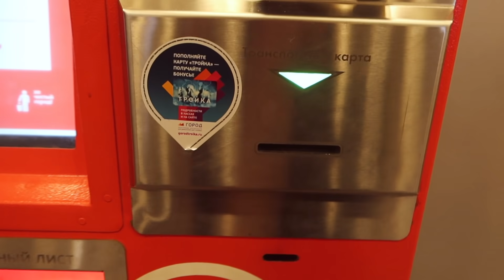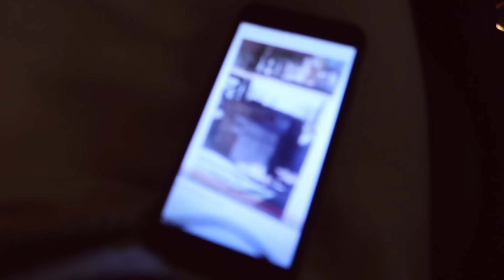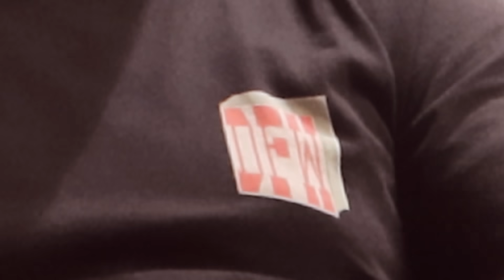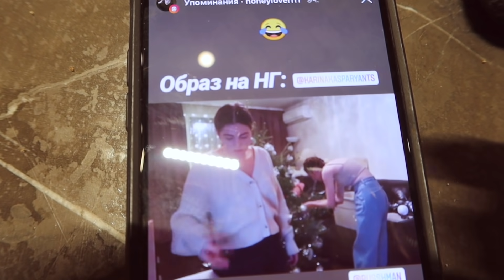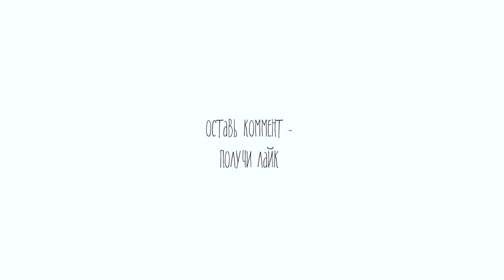VLOGMAS #3 Консультируюсь с фитнес коучем, обсуждаю место свадьбы с Оском / Операция Папы